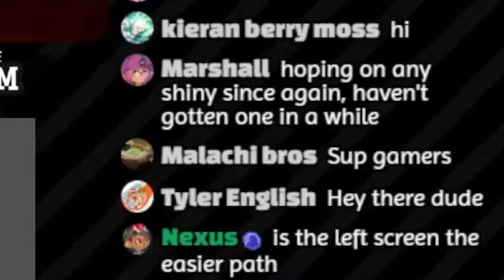THIS HUNT WAS A PAIN.... - Pokémon Sword & Shield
Did Anything is fine DA's for this one! not sure but I think it's 5 total.